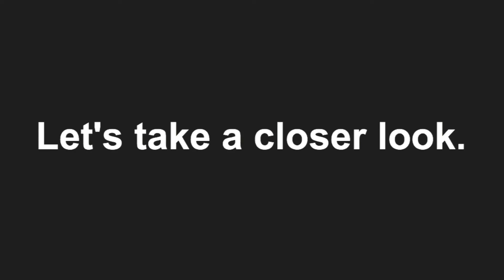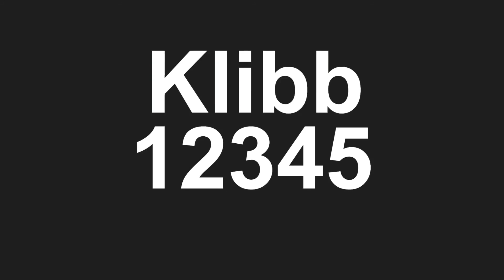Klibbitz is Illuminati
Before watching this, I don't advise anything.

Just listen.

*This video was a parody of Peladophobian's videos, which are so cool and funny!